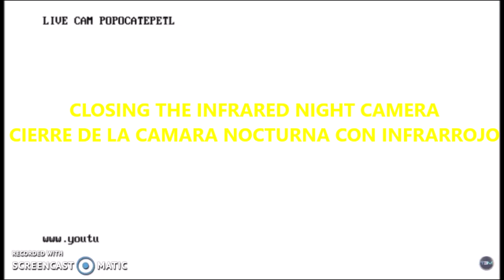popocatepetl volcano, 11-4-21 ufo mexico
The universe is full of planets and satellites with dull volcanoes. Maybe the aliens have found our blue planet and tell us that it can be rescued. If we had no future, "they" would simply go to another with less risk...
SPANISH
El universo está lleno de planetas y satélites con volcanes apagados. Quizá los extraterrestres hayan encontrado nuestro planeta azul y nos dicen que puede ser rescatado. Si no tuviéramos futuro, "ellos" simplemente se irían a otro con menos riesgos...